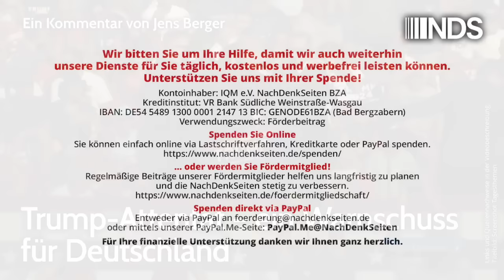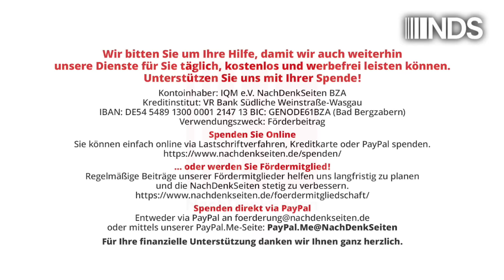Trump-Attentat – ein Warnschuss für Deutschland | Jens Berger | NDS-Podcast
Trump-Attentat – ein Warnschuss für Deutschland | Jens Berger | NachDenkSeiten-Podcast | 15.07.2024

Der US-Präsidentschaftskandidat Donald Trump entging nur knapp dem Tod. Auch wenn die Hintergründe noch weitestgehend offen sind, so kam das Attentat für politisch Interessierte nicht wirklich überraschend. Vor allem deutsche Kommentatoren machten in ihren ersten Reaktionen die immer tiefere Spaltung der amerikanischen Gesellschaft für den Gewaltakt verantwortlich – natürlich nicht, ohne zwischen den Zeilen in einer lupenreinen Opfer-Täter-Umkehr Trump selbst für die Zustände verantwortlich zu machen, die sich nun in einem Gewaltakt gegen ihn entluden. Ist die dramatische Spaltung der Gesellschaft und die politische Verrohung tatsächlich nur ein amerikanisches Phänomen? Sicher nicht. Wenn sich die Entwicklung in Deutschland nicht bald wieder einfangen lässt, könnten auch deutsche Politiker schon bald Opfer derartiger Attentate werden – und zwar von allen Parteien, denn die Hetze kommt ebenfalls von allen Seiten. Ein Kommentar von Jens Berger.

Artikel veröffentlicht am: 15. Juli 2024 um 10:00
Autor: Jens Berger
Sprecher: Tom Wellbrock
Titelbild: Screenshot Tagesthemen

NDS, NachDenkSeiten-Podcast, NDS-Podcast, Audio-Podcast, Innere Sicherheit, Medienkritik, Strategien der Meinungsmache, USA, Attentat, extreme Mitte, Donald Trump, Verrohung